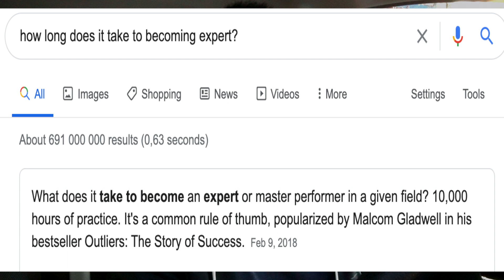How Do I Overcome the Depression II Part 1 Episode 05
This video is about the depression that I went through since 2016 to till this date. Recently I crake-down the solution for overcoming this situation which pretty much useful to me and hopefully it would help others to overcome this kind of situation.